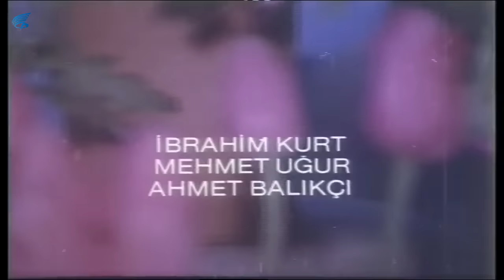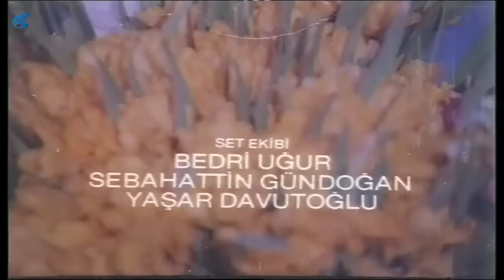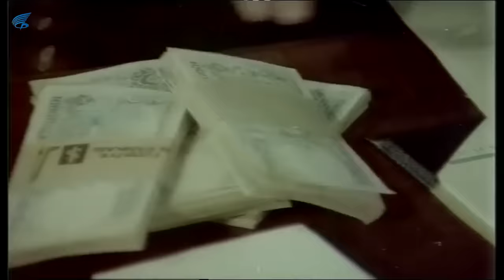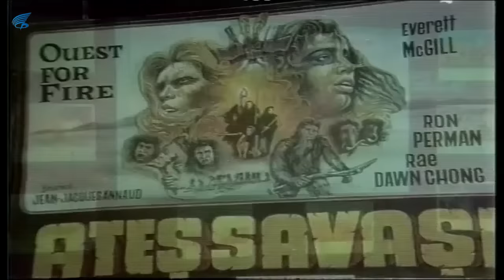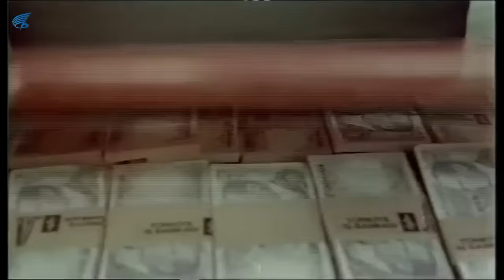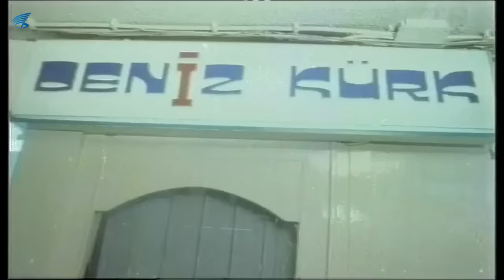Herşeyim Sensin - Türk Filmi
Herşeyim Sensin; Necla Nazır ve Ferdi tayfur'un oynadığı 1985 yıl yapımı Türk filmidir.

Herşeyim Sensin filminin konusu Ferdi,okul servis şoförüdür.Mahallelerine taşınan Billur’a (Necla Nazır) aşık olur.Fakat Billur bu aşka olumsuz cevap verir.Ferdi,niçin kendisi ile evlenmediğini araştırınca acı gerçek ortaya çıkar.Billur,kanserdir ve az bir ömrü kalmıştır.Hastalığının yüzünden kendisi ile evlenmediğini anlayan Ferdi,Billur’a deli gibi aşıktır ve hastalığına rağmen onunla evlenmeye kararlıdır. İyi seyirler...

Herdşeyim Sensin filminin oyuncuları; Necla Nazır, Ferdi Tayfur, Münir Özkul, Defne Yalnız, Hayri Caner, Atilla Ergün, Sümer Tilmaç,  Asuman Arsan, erem Özyeğen'dir.

Herşeyim Sensin filminin senaryosu Erdoğan Tünaş yazmış yönetmenliğini de Ümit Efekan üstlenmiştir. Yapımcı Selim Soydan'dır. Herşeyim Sensin filminin görüntü yönetmeni Orhan Oğuz'dur.